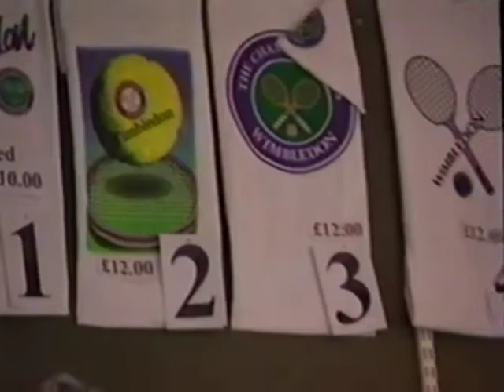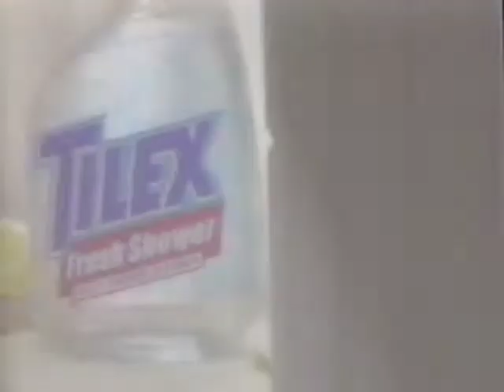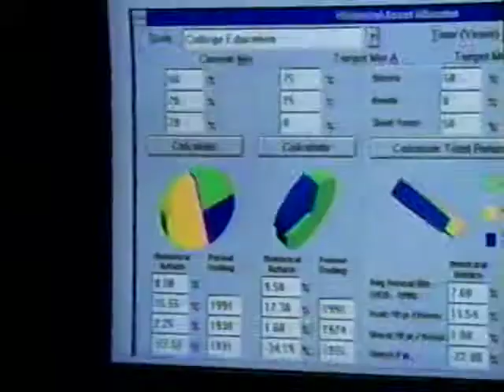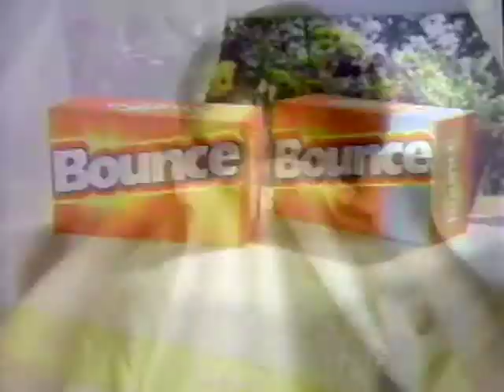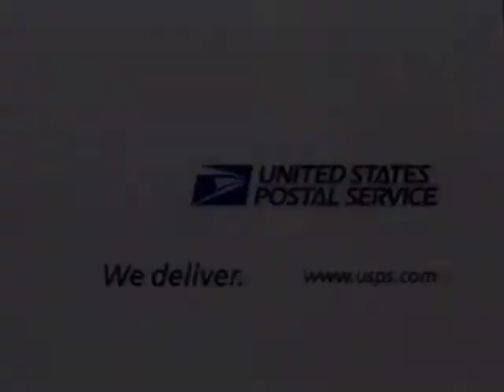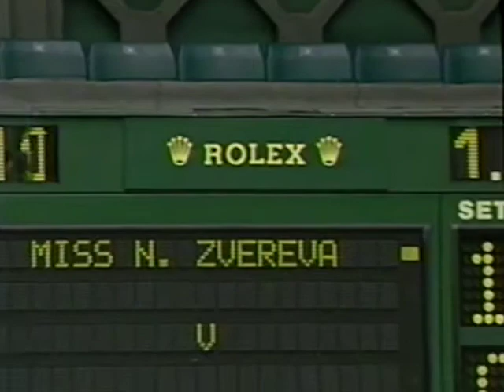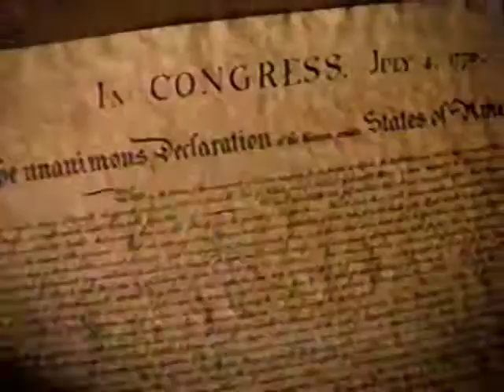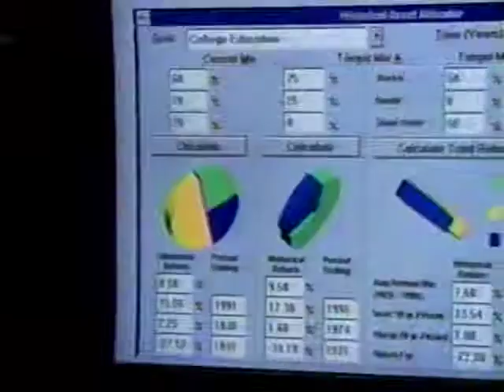Wimbledon 1998 SF Natalie Tauziat vs Natalia Zvereva